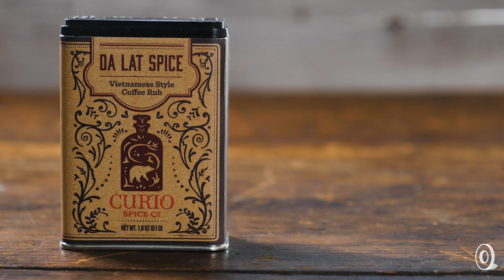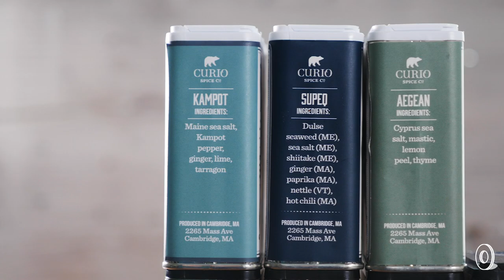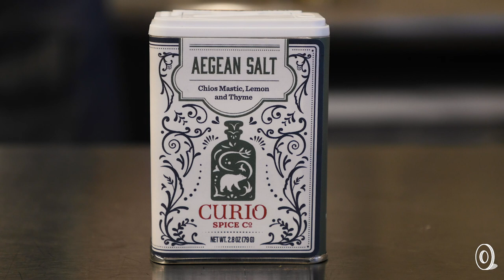Curio Spice Co. | Curated Spice Blends & Sets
Stock your pantry with tasty essentials. This starter spice set covers the basics in a better way. The spices are all directly sourced from farms and growers for purity and freshness. Pick five must-have spices to take all of your cooking in a flavorful new direction.